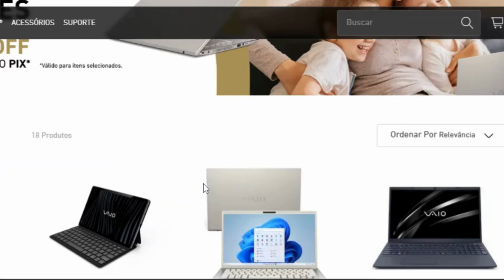Vaio Cupom de Desconto(DIA DAS MÃES)Cupom Desconto Notebook Vaio-da até 45% e desconto em Notebooks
✅ [Site Oficial VAIO - 100% Seguro] [Menores Preços]:
✅Ative Aqui SEU CUPOM DE DESCONTO de até 45%Off dia das Mães:
✅CUPOM  Até 45% OFF em Ofertas + Até R$100,00 OFF em Notebooks utilizando o cupom no site da VAIO:

⏰ATENÇÃO.: Os cupons e ofertas são válidos por um período de tempo determinado pela própria Loja, e poderão parar de funcionar a qualquer momento.

00:02 CUPOM VAIO
00:15 CUPOM DE DESCONTO VAIO
00:35 NOTEBOOK VAIO